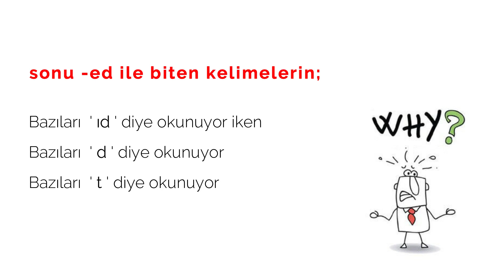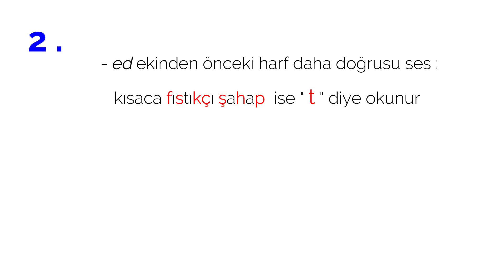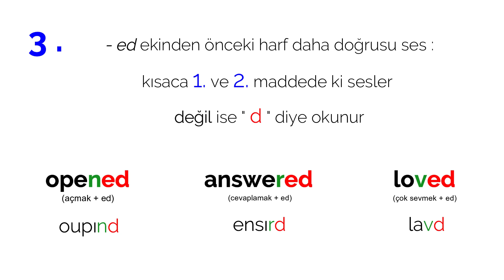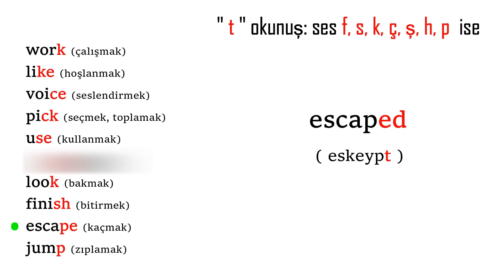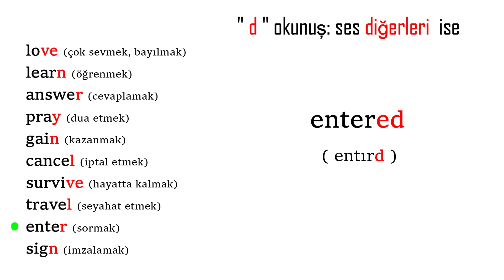İNGİLİZCE SONU ed İLE BİTEN KELİMELER NASIL OKUNUR ? - [ İngilizce Telaffuz Kılavuzu ]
Arkadaşlar merhaba,
CAMBLY ile 15 dk ücretsiz İngilizce konuşmayı denemek isterseniz !!
Kod: 9cce2gz8

Hemen tıkla ve ücretsiz konuş !!

-ed ile biten kelimeler nasıl okunur?
Okumakta zorlandığımız ya da yanlış söylediğimiz bir takı (- ed) meselesi. Sonuna ed takısı gelmiş, sonu -ed ile biten kelimelerin doğru okunuşu ile ilgili hazırlanmış bir video.

== İLGİNİ ÇEKEBİLECEK DİĞER VİDEOLAR ==